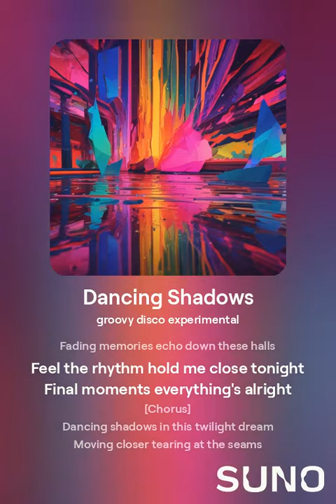orphanrabbit87 - dancing shadows